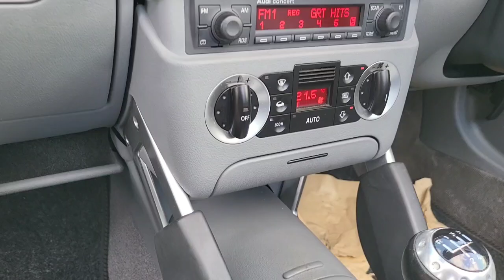Audi TT 1.8T Roadster 2dr